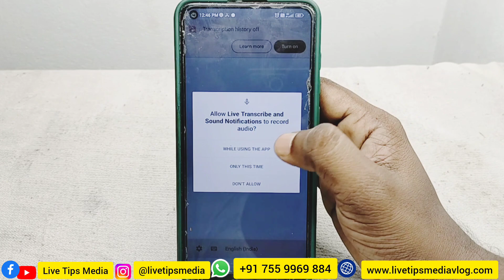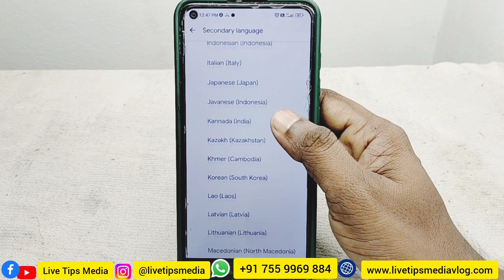ഫോണില്‍ പറഞ്ഞാല്‍ മതി മിന്നല്‍ വേഗതയില്‍ ചെയ്ത് തരും | Mobile text | live transcribe | Fast working